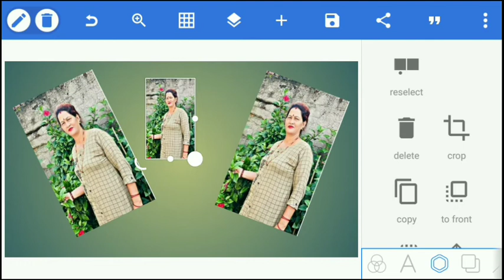How To Joint Picture Editing Graen Background Photoshop cc | PKbT part 124